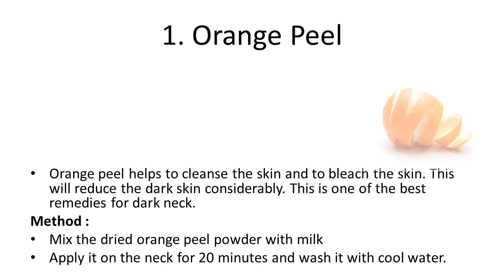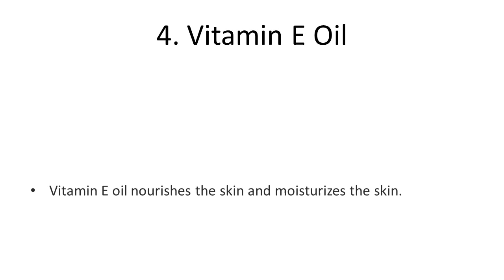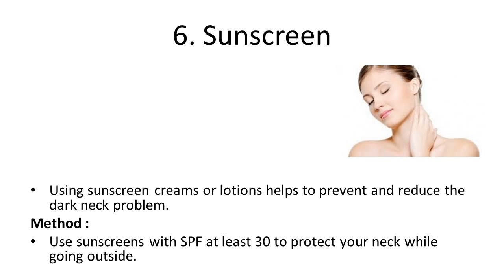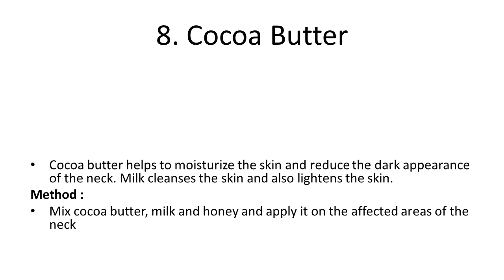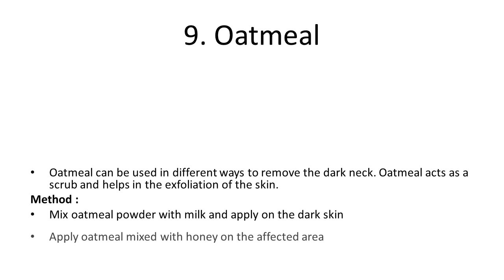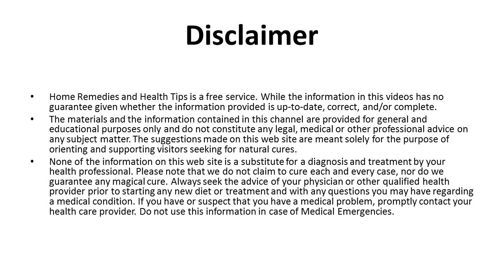Tips To Remove Dark Neck Naturally | How To Get Rid Of Dark Neck & Lighten Black Neck Naturally